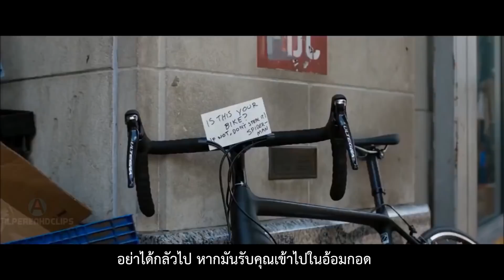[BTS] SPIDER MAN x DEADPOOL (TaeKook ver.) - Trouble Is A Friend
[SF BTS] SPIDER MAN x DEADPOOL (TaeKook ver.)
Song : Trouble Is A Friend - Lenka
Video : 1. Michael Giacchino - Theme From Spider-Man | "Official" "Spider-Man: Homecoming" Marvel Studios Intro
2.Deadpool 2 TEASER With SPİDERMAN (Fan Made)
3. Deadpool 2 | No Good Deed | Official HD Clip | 2017
4. Deadpool 2016 - Funny scenes where is Francis 1080p HD
5. Deadpool Fight Scenes And All Best Scenes.
6. Spider-Man: Homecoming - Fight Scene (HD)
7. Helping Scene | Spider-Man: Homecoming (2017) | 4K ULTRA-HD
8. SPIDER-MAN: INTO THE SPIDER-VERSE - Official Teaser Trailer